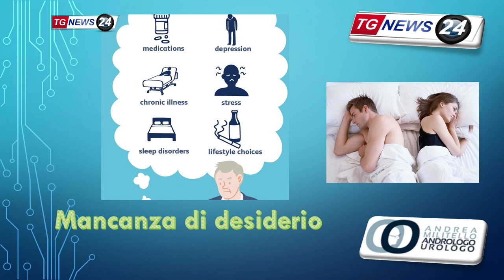La mancanza di desiderio nell'uomo. Calo della libido nell'uomo. Andrologia Viterbo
Mia breve intervista a tg ridica 33 dove si parla della mancanza del desiderio sessuale nell'uomo.